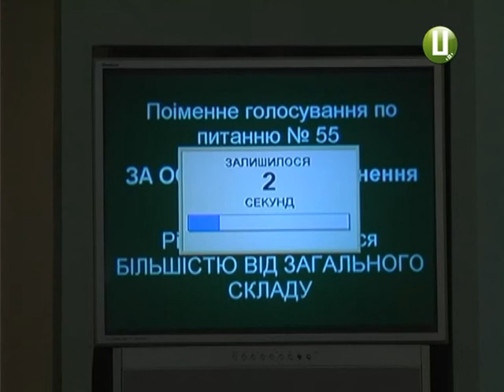ХОДТРК "Поділля-центр" - Сесія звернення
Обранці краю виступили проти підвищення тарифів на житлово-комунальні послуги. І навіть під час пленарного засідання 31 сесії обласної ради затверджували відповідне звернення.